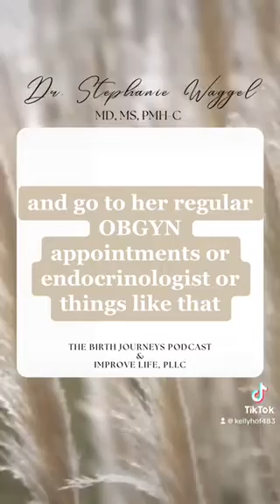Why Continuing Mental Health Treatment During Pregnancy is Important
Dr. Waggel’s episode with @kellychof is LIVE on The Birth Journeys Podcast! Listen as they discuss perinatal mental health, psychiatric medication management during pregnancy, & more!

Listen here or click on the link in our ‘Podcasts’ highlight

Thank you Kelly Hof for creating the video!